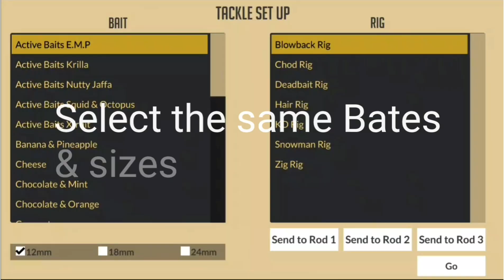Carp Fishing Simulator - Gigantica - How to catch the 100lb Monster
Carp Fishing Simulator- Gigantica - 100lb Monster.

I will show you the best places to fish on Gigantica and the best baits to use.